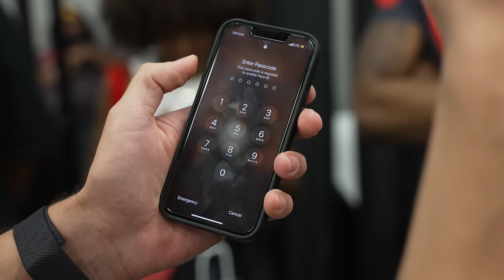Hypnotist vs Skeptic!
Street Magic and Hypnosis LIVE from Dreamcon in Austin TX - So many fun costumes and characters haha. Hope you guys love this one.

Luv u - Max